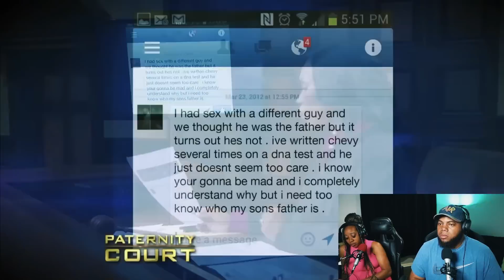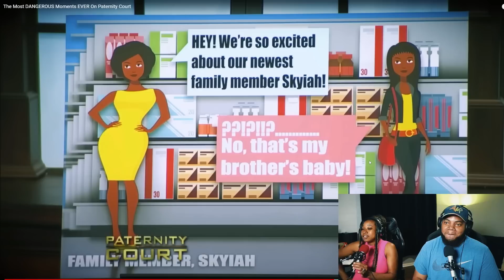DUB & NISHA REACTS TO The Most DANGEROUS Moments EVER On Paternity Court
GO LISTEN TO HOLD ME DOWN NOW, STREAMING EVERYWHERE!